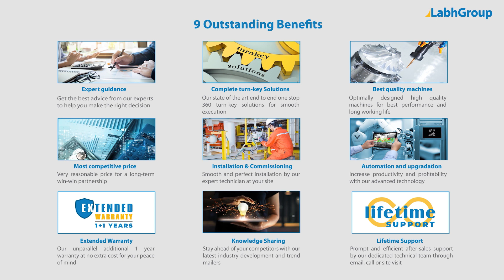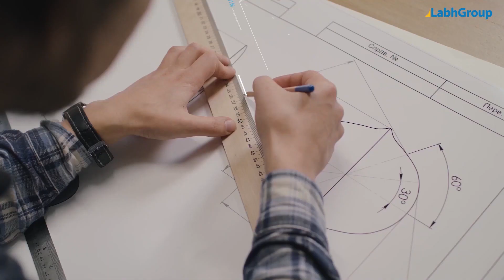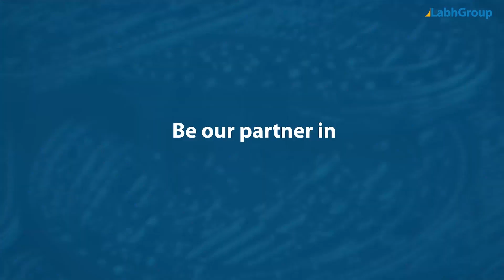Ready to drink juice bottle filling line |Automatic liquid bottle filling line | Labh Group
Best quality automatic liquid bottle filling line from Labh Group - A Global leader with 30+ years of experience and presence in 100+ countries worldwide and serving 10,000+ delighted customers throughout the world.

► Key points : Automatic liquid bottle filling line

• Aesthetically and ergonomically designed machine
• With PLC and touch-screen HMI
• Filling Range : 200 ml to 2000 ml
• Speed : Up to 6000 packs / hour

► Salient features : Automatic liquid bottle filling line

► Turnkey Solutions offered by Labh Group for automatic liquid bottle filling line

Labh Group offers complete end-to-end turnkey solutions from start to finish to ensure smooth and timely execution of the project. Our solutions includes :

• Detailed technical discussion to understand your requirement
• Design of plant and machinery
• Supply of machinery
• Technical know-how
• Supply of critical raw materials
• Installation and training by our experienced technician at your factory
• 24 x 7 Technical support by phone, email or technician visit
• Automation and upgradation

► Why choose Labh Group for your automatic liquid bottle filling line requirements

9 reasons why companies across the globe keep choosing Labh Group